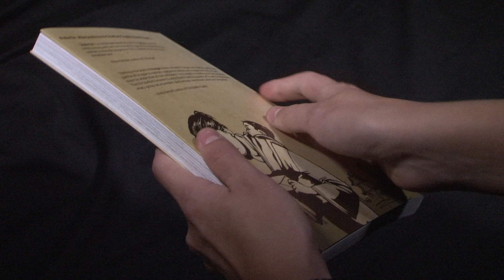Students Create Graphic Novels For Social Change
Stanford students collaborate in "comics journalism" -- producing books on contemporary social issues. This year's book, Pika-Don, tells the story of the man who survived Hiroshima and Nagasaki bombings.

News story: "Stanford class creates graphic novels, from concept to finished books"